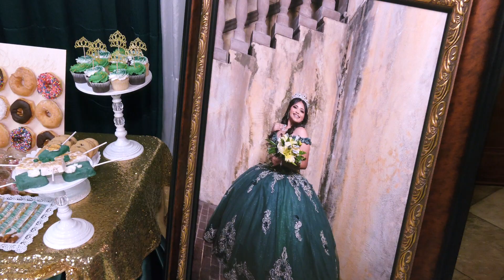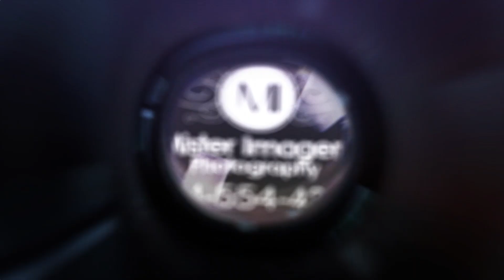Los Quinceaños de Nohemi Aguirre en Dallas,Texas.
Un poco de lo que se vivió en los quince años de Nohemi Aguirre ,evento realizado en Dallas Texas en Enero 2024.

Foto y Video
Misterimagen Studio